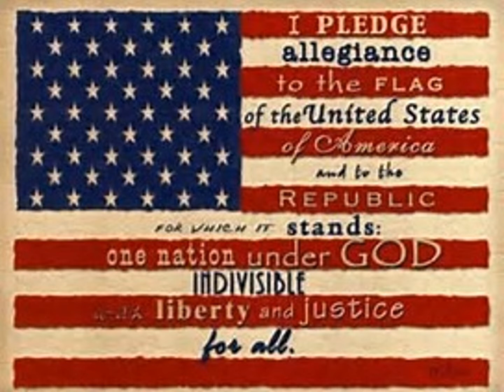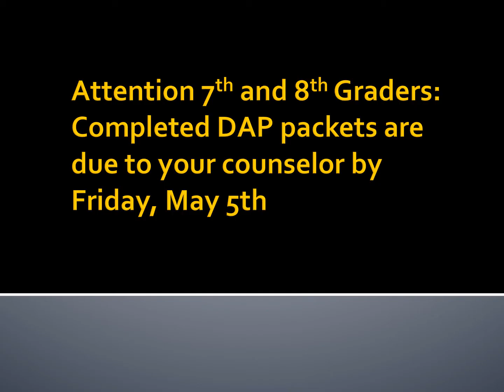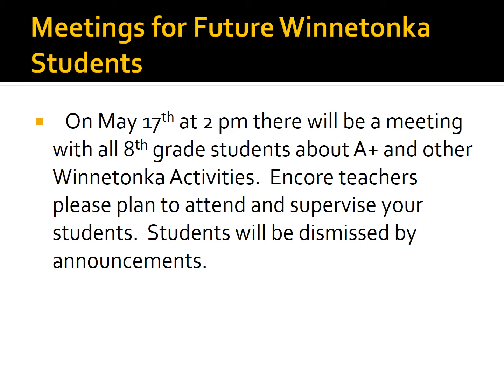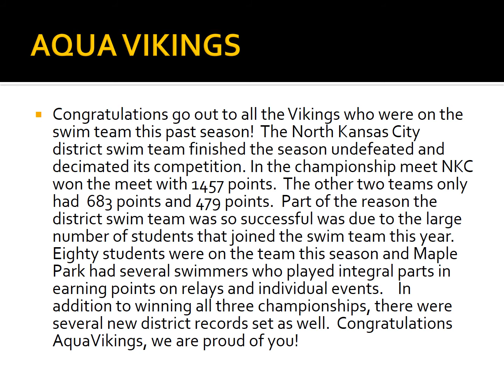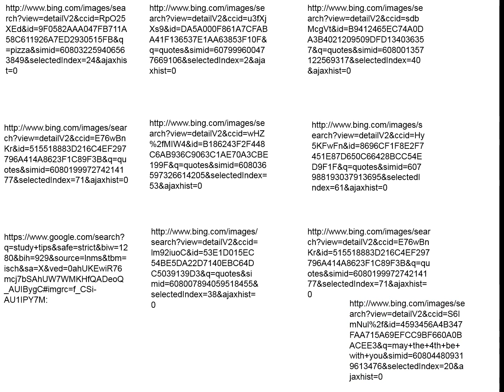alex wesner may 4th